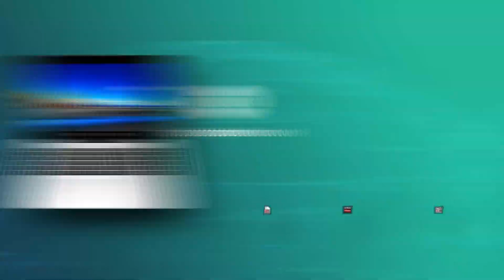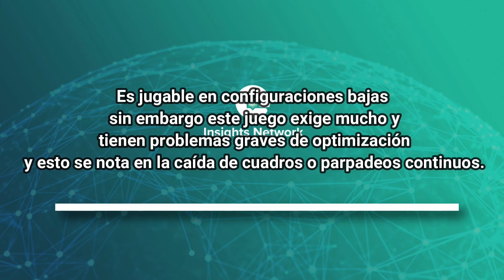Asus X555DG vs Watch Dogs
El día de hoy traigo para ustedes el rendimiento de este juego en en la tostalaptop Asus X555DG con las siguientes especificaciones.

Especificaciones:
Procesador AMD® Carrizo APU A10-8700P
8 Gb ram
AMD Radeon R6 (1GB) +  M340DX (2GB)